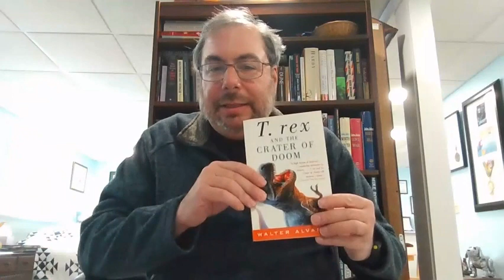Dinosaurs Are Doomed!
In this episode, I take a look at Walter Alvarez's book T. Rex and the Crater of Doom. Alverez outlines his search for the crater left behind after the dinosaurs were wiped out.

T. Rex and the Crater of Doom by Walter Alvarez
1998, Vintage Books/Random House
146 pages

Use this link to buy 2 get 1 free Summer Stockup Sale at Books-A-Million